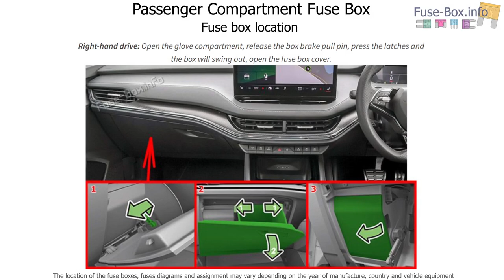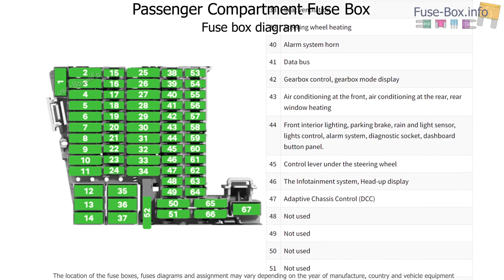Fuse box location and diagrams: Skoda Enyaq iV (2021-2023)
Fuse box diagrams (location and assignment of electrical fuses and relays) Skoda Enyaq iV (2020, 2021, 2022, 2023).